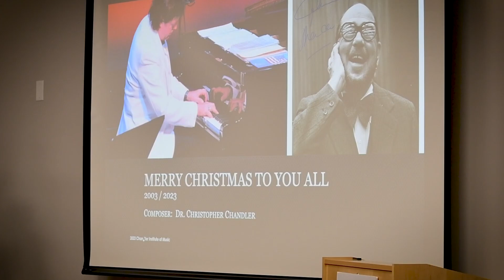The Retiree (Christopher Chandler) - Southern Charm & Lyrical Insights into Music of Johnny Mercer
Original Video's Upload Date: July 10, 2023